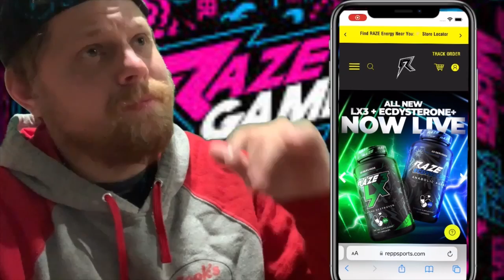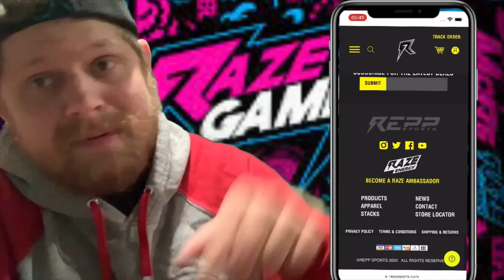Truth about Uranus and Imu | One Piece Theory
We have Uranus, we have seen it before the time skip, Uranus destroyed God Valley and the Lulusia Kingdom. Imu had access to Uranus or maybe she has a unique Devil Fruit 🍎
it would mean so much to me and allow me to give you more content and expand more on my channel

Go to Reppsports.com for all your emergent drink and sport supplements. Raze energy is the best energy drink out there they are the Clash of Cans champions of 2021 beating out Monster, Redbull, Reign and all other brands. Go check them out.